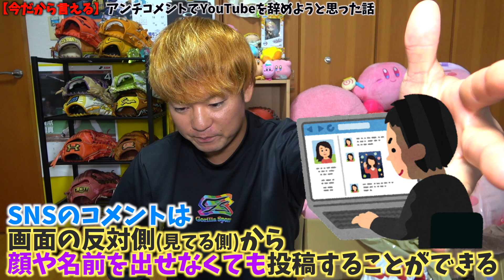あの日の炎上について。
大井＆ゴリスポへの型付け依頼はこちら！（※10万人いくまで2人にお金は入りません）